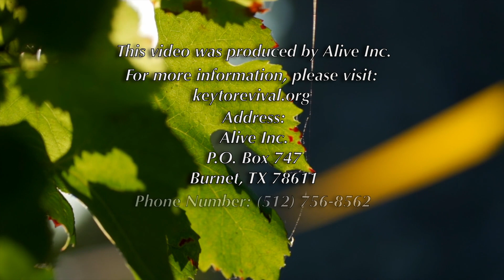Abiding Fruit Part 2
All who wish to abide in the life of God are called to something very specific... join us in this video, as we discuss the attributes of an abiding fruitful life!

Please view the video entitled “Keep My Commandments” before viewing this teaching.